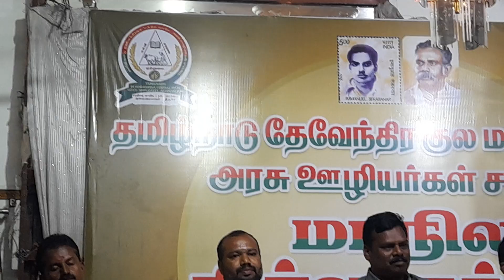முதலமைச்சருக்கு அரசு ஊழியர்கள் பட்டியல் வெளியேற்ற கோரிக்கை